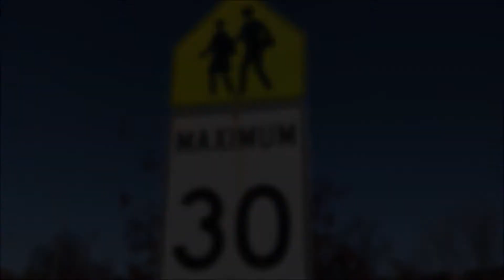All Day School Zones in Strathcona County?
Do you think Strathcona County should change school zone times to 30/kph from 7:30am - 4:30pm?

Walter Schwabe, candidate for councillor in Ward 2 describes the traffic situation at Holy Spirit/Lakeland Ridge schools.

Want to know what Change Camp is?  Look up ChangeCamp Strathcona County on Facebook.

Let Walter Schwabe know if you'd like to participate in Change Camp, visit Vote Schwabe on Facebook

 or go to voteschwabe.ca